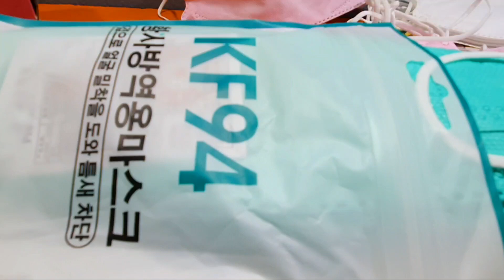แมส3D ไลน์@kksuper5